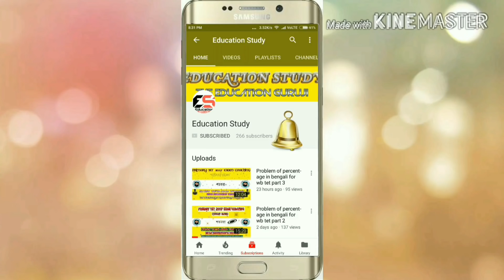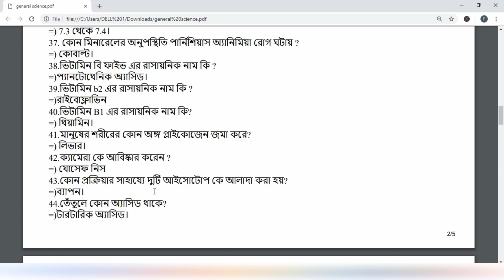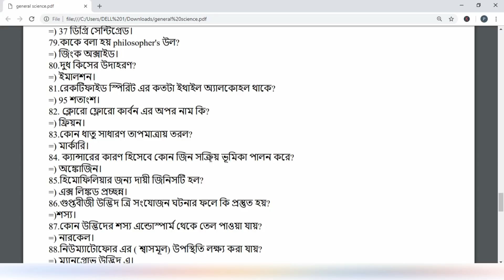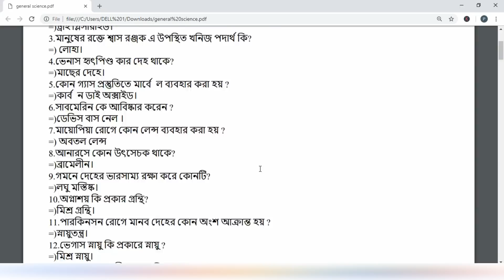Last Minute Suggestion For Calcutta High Court II 105 টি IMPORTANT QUESTION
This video will help you to know about 105 general science question which is very important for any competitive exam like wbcs and different state exam.